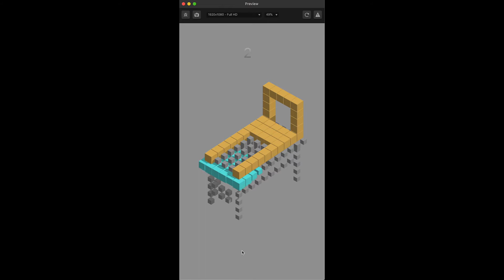Buildbox sneak peek- Upcoming game ideas and projects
A teaser for upcoming game templates coming your way.